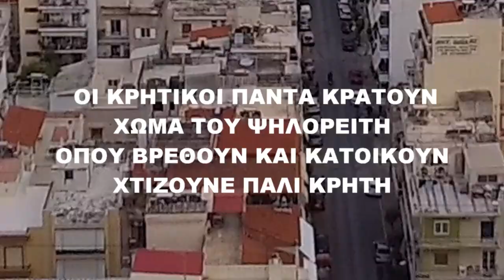Ο ΑΝΕΜΟΣ ΠΑΙΖΟΥΜΕ ΤΑ ΜΕΡΑΚΙΑ ΜΑΣ ΣΤΟ ΜΠΑΛΚΟΝΙ ΣΤΟ ΠΕΙΡΑΙΑ ΛΥΡΑ ΜΑΝ ΚΛΑΔΟΣ ΗΛ ΝΙΚΗΦΟΡΑΚΗΣ